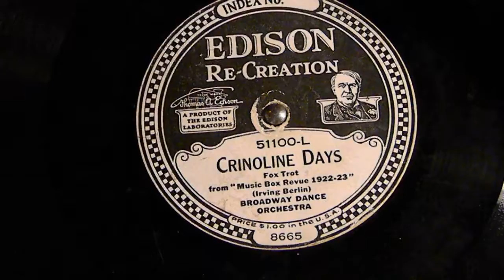Crinoline Days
Broadway Dance Orchestra
Edison 51100-L